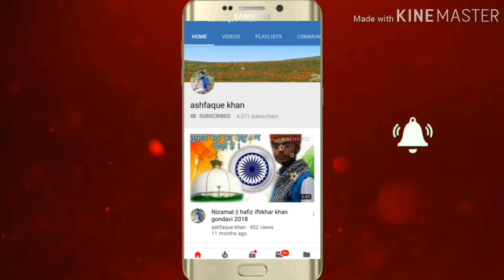अंजली शर्मा की बेहतरीन पोस्ट मुस्लिम बहनों के नाम || by Ashfaque khan